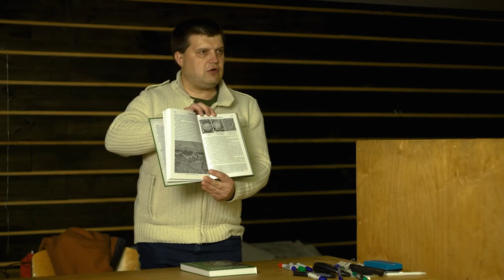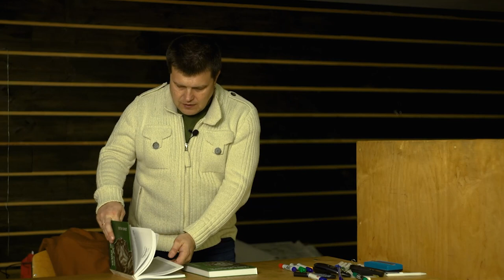Лекція Євгена Букета про Семена Неживого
Лекція Євгена Букета про одного з очільників Коліївщини Семена Неживого. Запис 9 листопада 2023 року